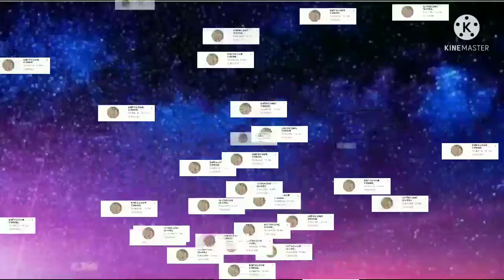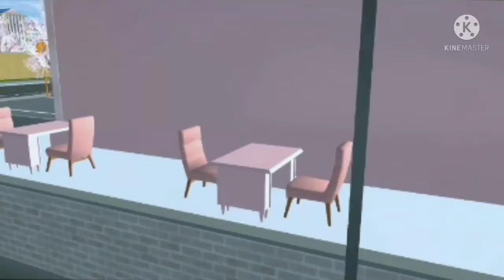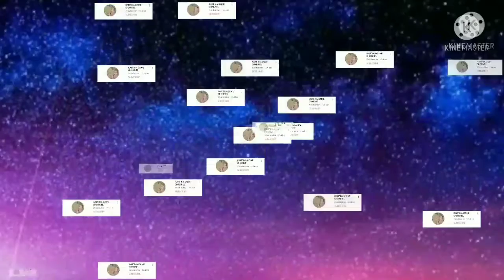MAU ID INDOMARET DI SAKURA SCHOOL SIMULATOR AYO NONTON SEKARANG VIDIO INI